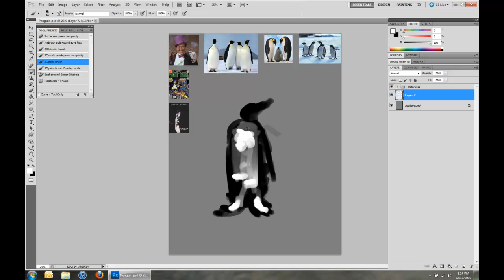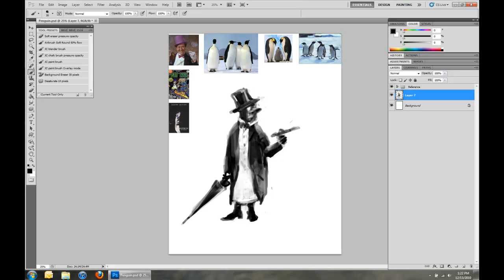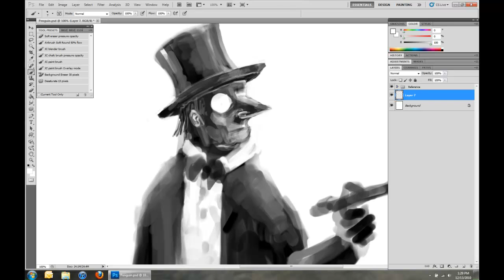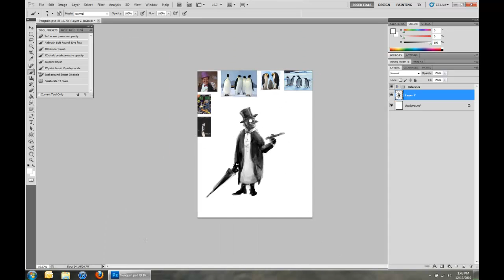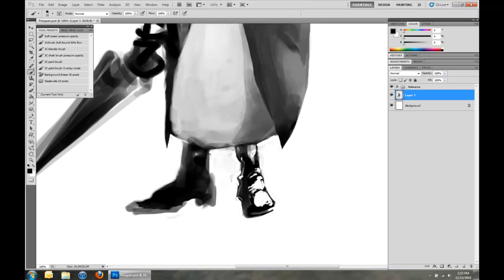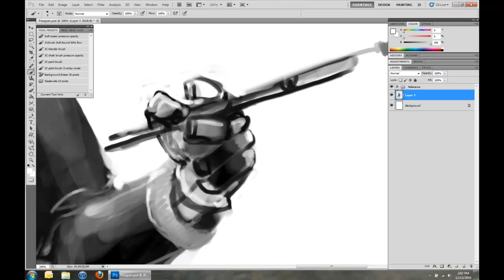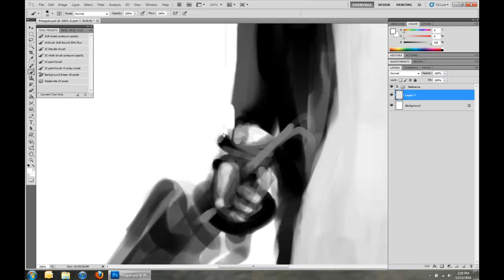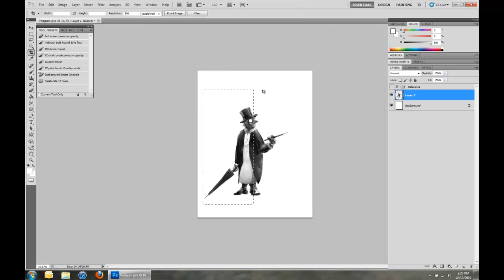Penguin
A recording of my work session.  Tried to use real penguin reference and balance that with comic book character reference.  1 hour session @ 6x speed. Photoshop CS5 and Wacom Intuos2 tablet.